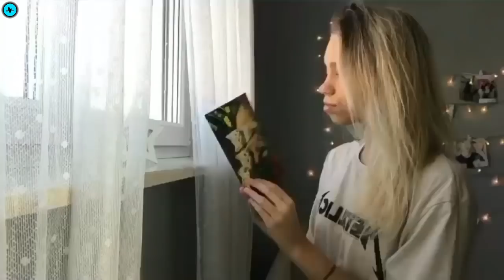Lisa And Lena Musical.ly Compilation 2017 | LisaandLena Musically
Best Lisa And Lena Musically Compilation 2017